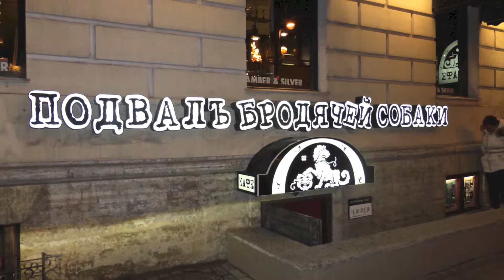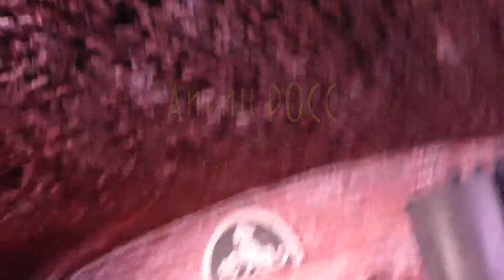Дует гитариста и барабанщика